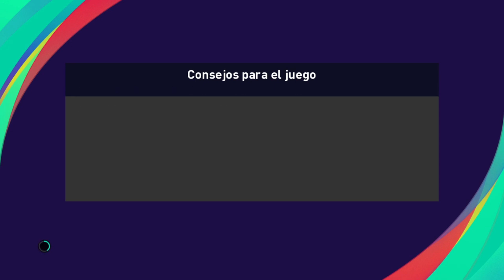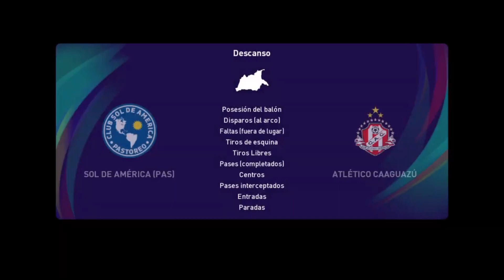Copa Caaguazu en PES 2021 con Sol de Pastoreo - Final (Ida) vs Atletico Caaguazu